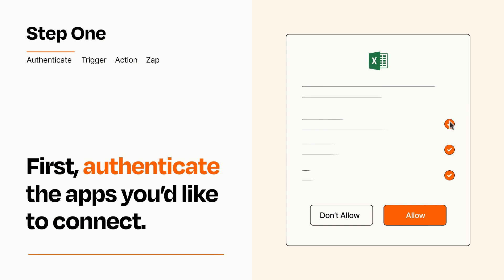How to connect Slack to Microsoft Excel - Easy Integration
So you want to connect Slack to Microsoft Excel? You can do it with Zapier!